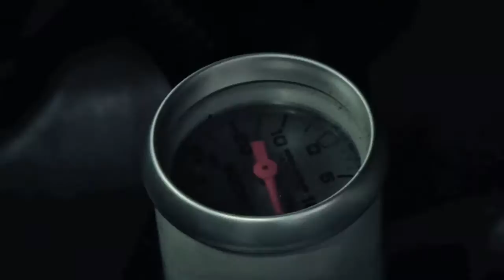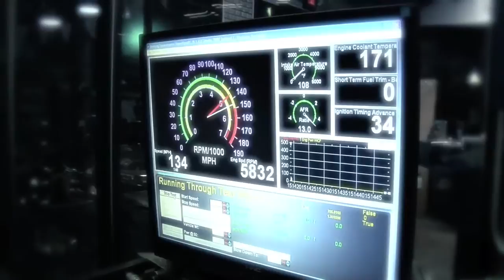Krazy House Customs: Saleen S302 Extreme Dyno Run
Krazy House Customs dynoes their Saleen S302 Extreme and gets 589WHP and 643WFT-LBS.